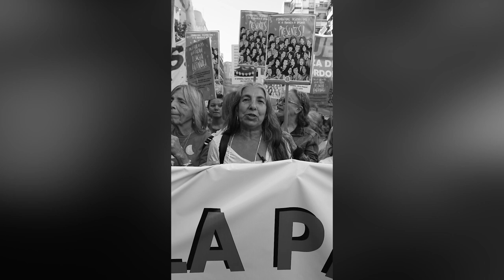¿Por qué marchamos? Cobertura 24M 2019 junto a La Tinta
El colectivo Niñoraro junto a sus hermanxs en La Tinta afirmamos una vez más: Memoria, Verdad y Justicia!